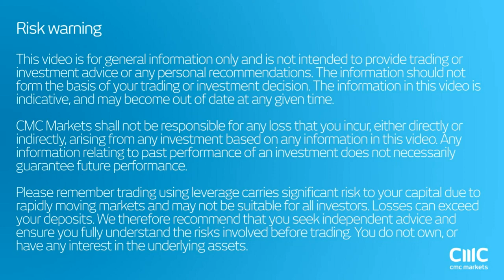Watch Oil and the Dollar closely today! CMC Markets August 17th 2016